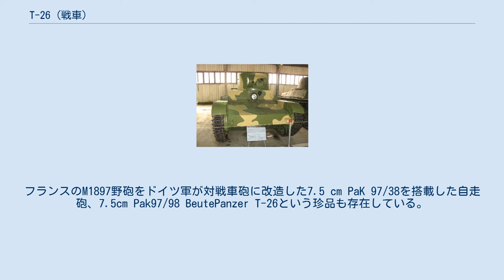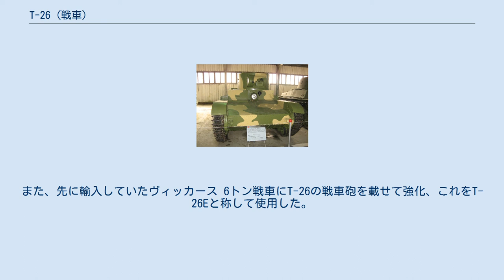T-26 (戦車)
T-26は、第二次世界大戦前からソ連赤軍などで使用された軽戦車である。
 ソビエト連邦初の量産型軽戦車T-18の後継となるべき歩兵支援用軽戦車を目指し、T-19とT-20が試作されたが、これらはエンジントラブルにより実用化には至らなかった。
 1929年5月にソ連軍は、イギリスのヴィッカース社が独自に開発していたヴィッカース 6トン戦車をライセンス生産する契約書にサインした。
これは、V-26として15両が輸入され、新たな戦車開発のための参考となった。
そして、いくつかの他の試作戦車とのトライアルの結果、改良を加えてT-26として採用され、レニングラードのボリシェビキ工場（第232工場）において国産化に入った。
1932年からは、同じくレニングラードの第174工場も生産に加わった。
 1931年-翌年にかけて、ヴィッカース 6トン戦車同様に1丁ずつのDT機銃を備えた銃搭2基を横並びに搭載した最初の型（1931年型）が量産された。
これらの銃搭は互いに干渉するため、270度の限定旋回しかできない。
後に、右銃搭にルノー軽戦車やT-18で使われていたオチキス37mm戦車砲の国産型PS-1（M1928年型）を装備した型が作られた。
1932年には、同じく右銃搭にB-3（5-K）対戦車砲（ドイツでのラインメタルPaK 35/36 3.7cm対戦車砲の採用に先駆けてライセンス生産され、装備していたもの）の戦車砲型PS-2（1930年型）を搭載したものに変更された（後に同砲をBT-2用単砲塔に搭載したものがレニングラード攻防戦に登場するが、これは、双砲塔型からの現地改造車両である）。
しかし、この砲は新型砲の採用により短期で生産を終えてしまったため、1933年型としてBT-5同様に新型砲塔と更に強化された45mm砲に換装されている。
先行量産型は円筒形砲塔を搭載していたが、これはすぐに大型バッスルを持つ馬蹄形砲塔に代わり、同砲塔はBT-5戦車やBA-3・BA-6装甲車に搭載された。
バリエーションとして、鉢巻型無線アンテナのあるT-26TUもある。
1935年には車体の接合に溶接が用いられるようになり、また、さらに後期の生産車では、砲塔後部に機銃のボールマウントが追加され、対空機銃の装備できる新型ハッチを持つなど、細部の異なるバリエーションがある。
 スペイン内戦で共和国派側に提供されたT-26は、当時最強の対戦車戦闘能力を持つ45mm砲によって、ファシスト側に参戦したドイツのI号戦車やイタリアのL3/33といった機銃しか持たない軽戦車を圧倒した。
また、1938年の満州・ソ連間の国境紛争である張鼓峰事件では、257両（他、BT-5が81両、SU-5自走砲が13両）が投入され、日本陸軍との戦闘で9両が完全撃破され76両が損傷（うち現地で修理可能な物39両）の損害を出している。
損傷は日本陸軍によるものだけでなく（後に初期のT-34やKVが陥るのと同様の）、工作精度の低さからくるギアボックスや乾式クラッチの故障によるものも多かったという。
この後、ノモンハン事件でもBT戦車と共に日本陸軍相手に戦っている。
 さらに、1937年型として、側面が傾斜した新型の「円錐型砲塔」タイプが登場。
スペイン内戦で火炎瓶攻撃を受けた経験から、エンジンの排気口に後方がメッシュ付きで開口したフードが付けられた。
また、後には車体側面も傾斜装甲になった1939-40年型が登場している。
 もっとも、当時の状況を忠実に再現した映画『ウィンター・ウォー 厳寒の攻防戦』では、その後ろ側から火炎瓶を投げ込まれ炎上させられるシーンがあり、また、それ以前のノモンハンでも同様に火炎瓶にやられているので、根本的な解決には至っていなかったようである。
実際、冬戦争では、対戦車砲とフィンランド兵の肉迫攻撃により大きな損害を出しており、途中で増加装甲を装着している。
 T-26は、出現当時は比較的強力な戦車であったが（後に少し強化されるが）、15mmという主装甲の薄さと88馬力のエンジンパワー不足による速度の遅さにより、ソ連軍戦車兵には評判が良いとはいえなかった。
また、BT戦車同様に、機関部付近への榴弾の直撃でガソリンタンクが燃え上がることも多かった。
それでも本車は1938年夏の段階で約8,500両、最終的に12,000両以上と言う、当時世界で最も多く生産された戦車となった。
 手前はフィンランド軍に鹵獲使用された1933年型。
 奥はヴィッカース6t戦車を武装強化したT-26Eで、車体機銃手...